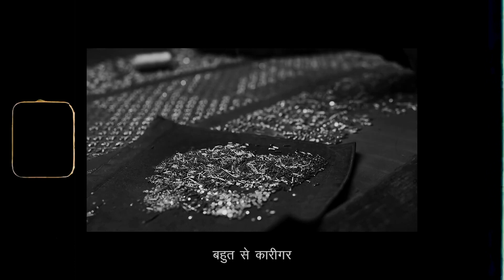shaddi ka joda teaser K&K